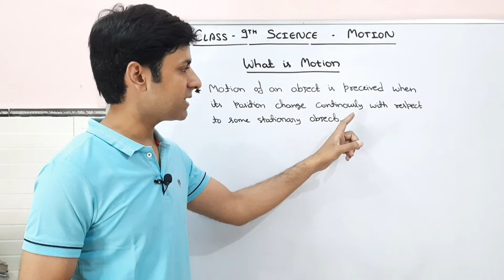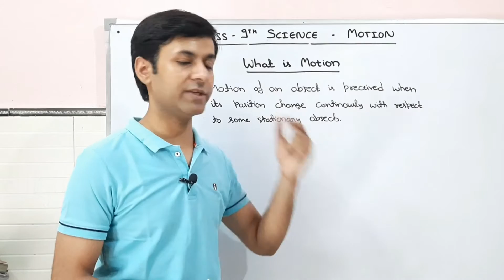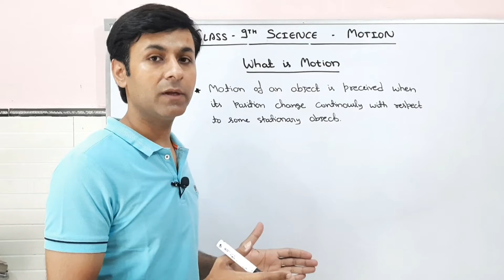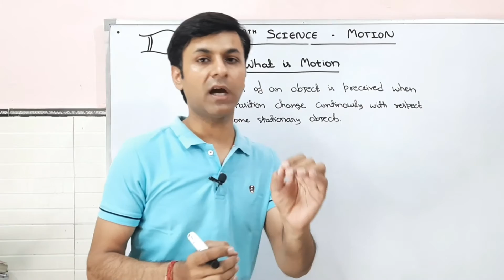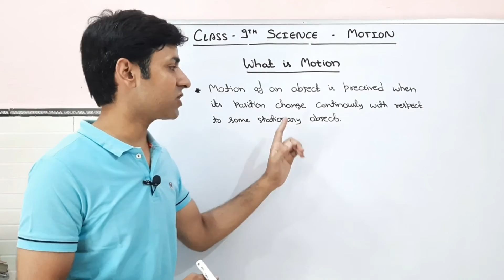What is motion | Class 9 Science